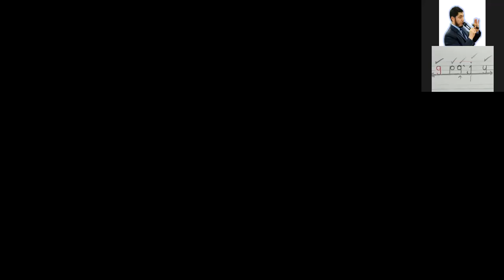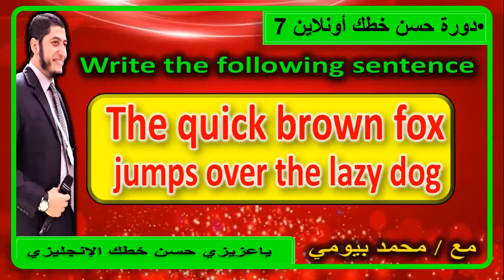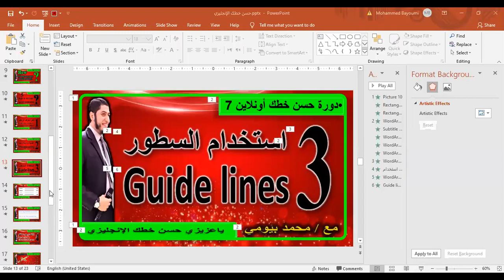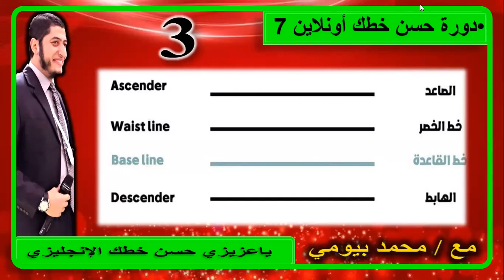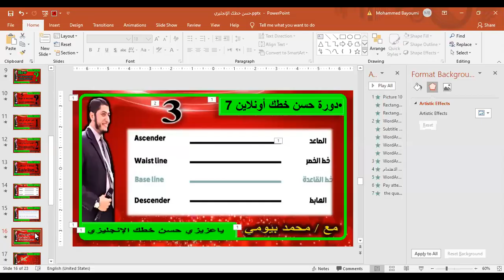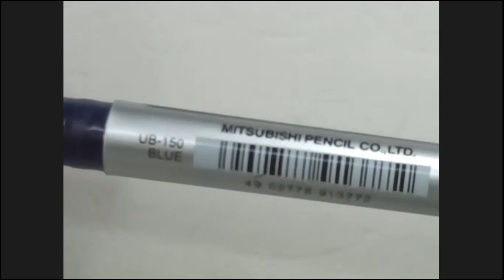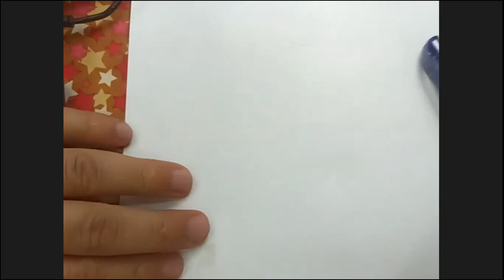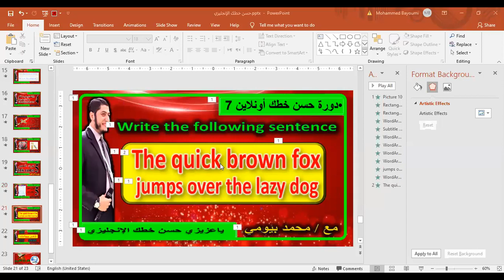ياعزيزي حسن خطك الإنجليزي 7 المجانية الدرس 2 حسن_خطك_أونلاين محمد_بيومي Improve your handwriting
دورة ياعزيزي حسن خطك الإنجليزي 7 المجانية درس 2 حسن_خطك_أونلاين محمد_بيومي Improve your handwriting

    أهم الأسئلة عن دورة حسن خطك أونلاين 8 :-
١-  هل الدورة مجانية أم مدفوعة؟
🗨 الدورة مجانية بالكامل و لا تتطلب أي رسوم.
٢- ما الخط الذي يتم تدريسه في هذه الدورة ( حسن خطك أونلاين 8 ) ؟
٣- ما هي آلية الدراسة؟
٤- ما هي مواعيد الدروس؟
٥- متى بدأت الدورة ؟
🗨 بدأت الدورة يوم الخميس الموافق :
- 3 يونيو 2021 ميلاديًا 🗓
- ٢٢ شوال ١٤٤٢ هجريًا 🗓
و تستمر لمدة شهرين بإذن الله.
٦- ما هي أهداف الدورة ؟
٨- كيف يمكنني التسجيل والاشتراك في الدورة ؟

٩- هل الدورة لسن معين ؟
🗨 إذا كان المشترك فوق 12 سنة فليس هناك مشكلة أن يحضر ، أما إذا كان أصغر من 12 سنة و لم يحضر دورة خط النسخ فيحضر مرحبًا به ، و لكنه مسؤولية أسرته في متابعته ✍.
١٠- هل الدورة للرجال فقط ؟
🗨 الدورة للرجال و النساء و الأولاد و البنات ، و لكن التواصل مع المعلم يكون عن طريق الشات فقط
١١-  هل سيكون هناك دورات لمن هم أقل من 12 عام؟
🗨 نعم إن شاء الله سيكون هناك دورة في خط النسخ خاصة بالأولاد ما بين ال 6 و 11 سنة قريبًا بإذن الله تعالى.
جُزيتم خيرًا و بالتوفيق للجميع.
مع تحيات : أسرة دورات حسن خطك أونلاين المجانية ✍🏻
ًوخالص تحياتي
Improve your Arabic handwriting